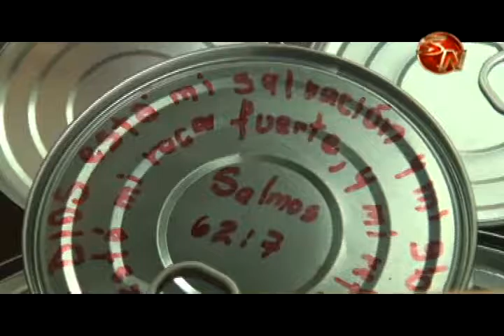COMUNIDADES DE CORREDORES Y GOLFITO